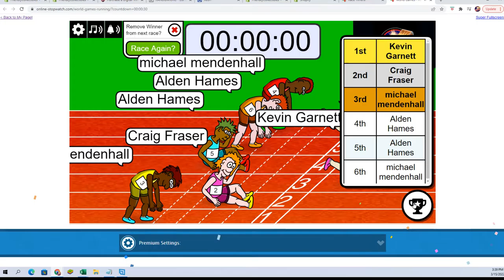FILL D for 2 SPOTS in 2021 Panini Contenders Football Hobby ID 21CONTENDERSFB109